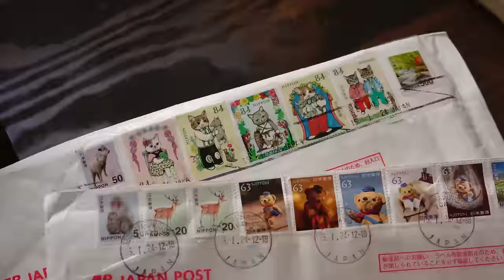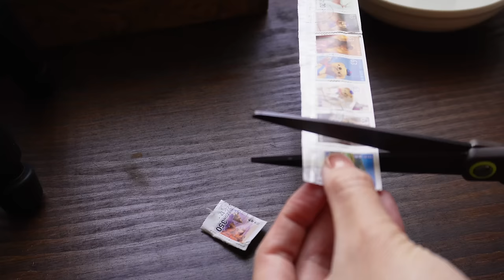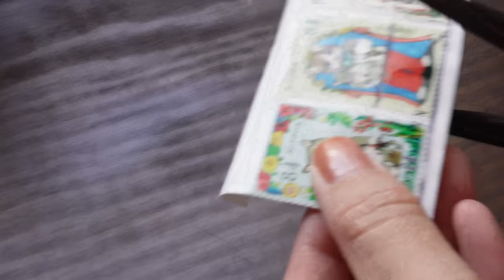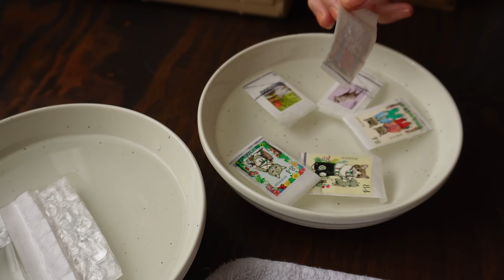Visual Diary | Crafting on a Winter Day at Home | Slow Stitching Embroidery & Crochet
Hello! Hope you're having a cozy day so far! In this vlog, I spent the day at home crocheting a scarf, started a new slow stitching embroidery project, finished a crochet cushion, filled my watercolor palette, and more! If you like to crochet, embroidery, and DIY at home using supplies you already have and doing different arts and crafts, I hope you will like this video!

Comments would be great as well! It will really help the channel! Really appreciate it! Thank you for stopping by! 🌸

Tulip Etimo Crochet Hooks